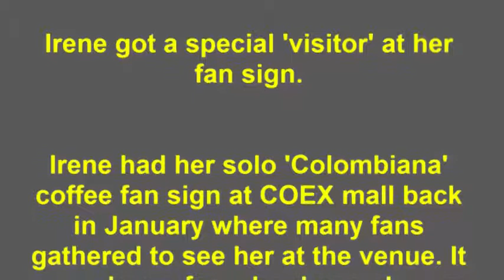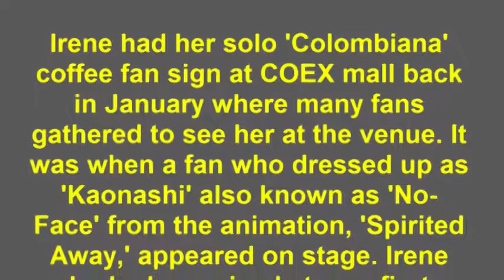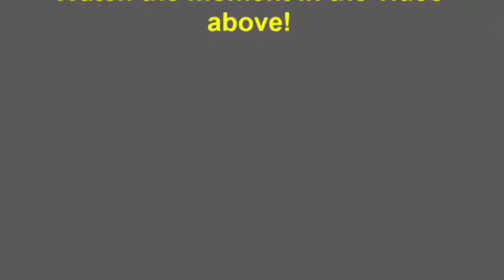Red Velvet`s Irene Kept an Adorable Weary Look When Signing for This Particular Fan